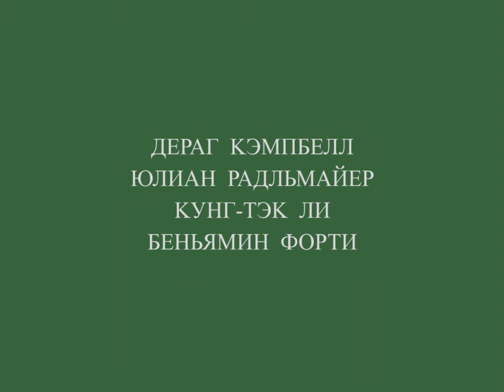Самокритика буржуазного пса